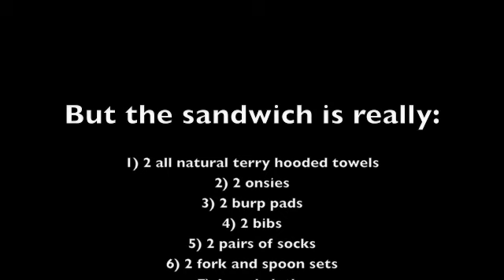Unique newborn gifts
Looking for the most unique gifts you can find? and see the wide selection of gifts. These will be gifts that you will have never seen before! And they will impress not just the new mother but everyone at the baby shower!